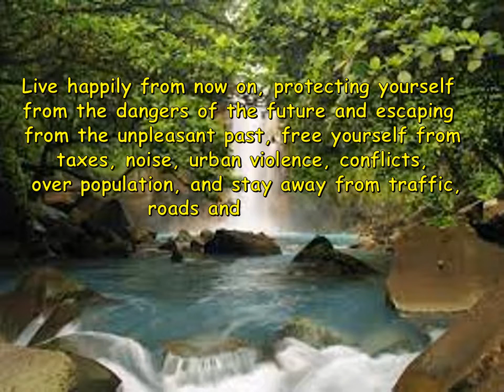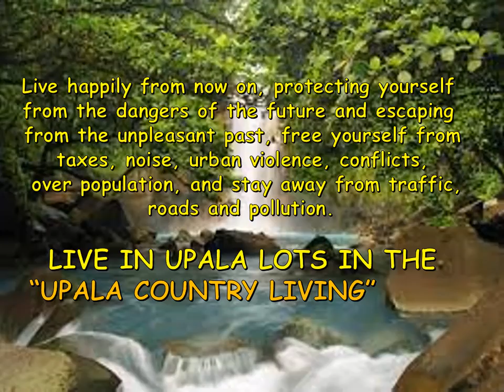Live in Upala North of Volcano Miravalles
Move to one of the safest and quietest places, Costa Rica. A country with no stress, no army and no worries! We offer you to belong to a small group of five owners of 2 acres (or smaller) lots in the countryside of northern Costa Rica, in the city of “Upala” where we can build your home (choose from 3 different plans) or you may build it yourself.
Be surrounded by beautiful green areas and be close to several volcanos, ride your horse, swim in your pool, visit the multiple thermal springs, be close to the city of Upala just ten miles away with hospital, supermarkets, gas station, churches and much more!

www. UPALACountryLiving.com